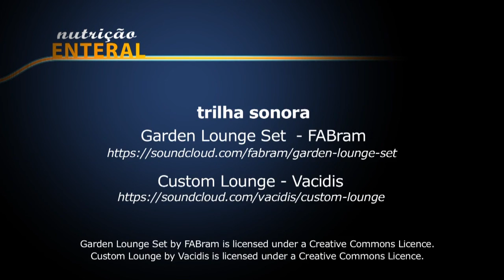Dieta Enteral Artesanal - HC/Unicamp.